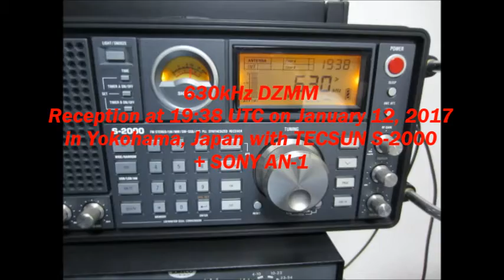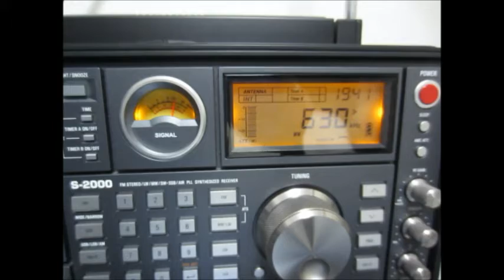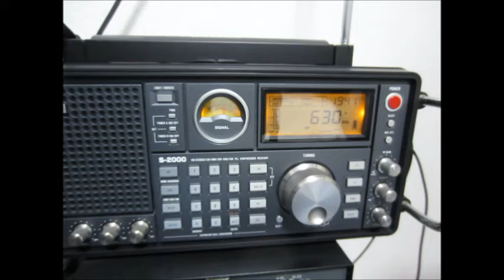630kHz DZMM Part 1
Reception at 19:48 UTC on January 12, 2017 in Yokohama, Japan with TECSUN S-2000 + SONY AN-1